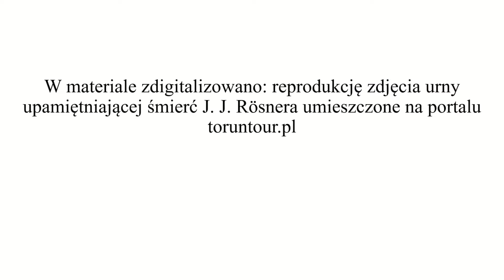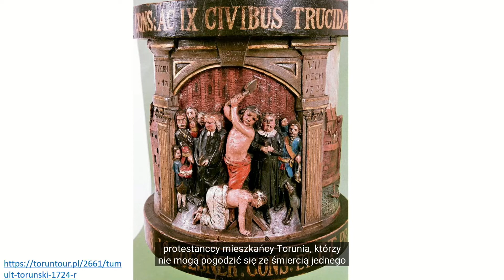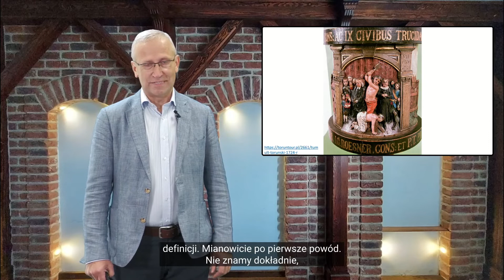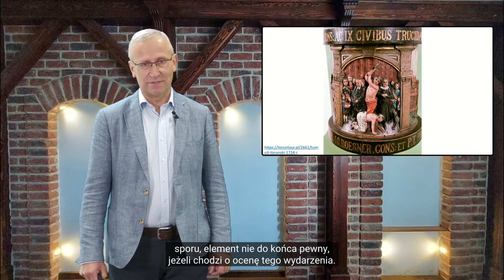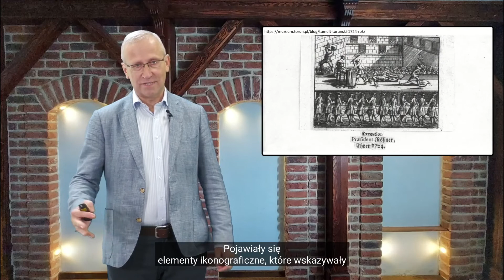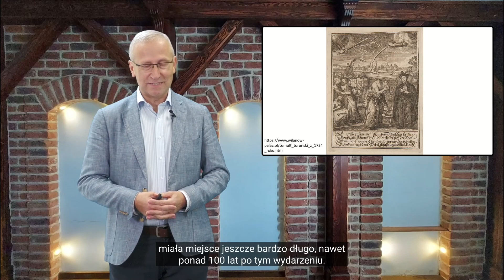Urna Rösnera - Historia jednego dzieła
Konsekwencje tumultu z punktu widzenia protestantów, którzy ufundowali urnę upamiętniająca śmierć burmistrza Johanna Gottfrieda Rösnera.